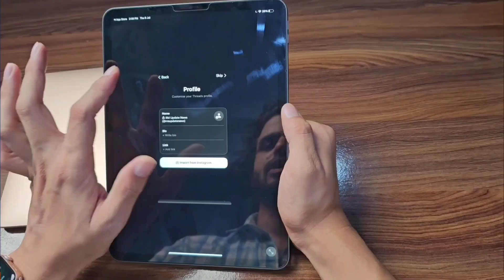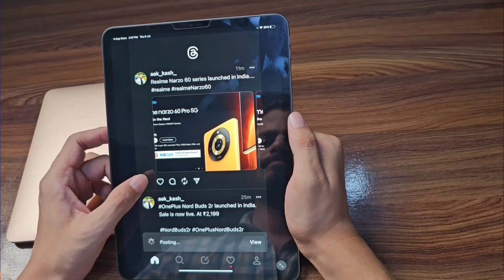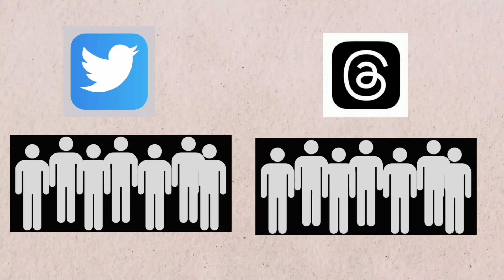Instagram's New App: Threads vs Twitter Battle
Threads  vs. Twitter: Can Instagram's New App Compete?

Welcome to our latest video where we delve into the world of social media and explore the battle between Threads and Twitter! In this episode, we focus on Threads, an Instagram app that has been making waves in the social media scene. If you've been wondering, "Threads Instagram kya hai?" or "What is Threads, an Instagram app?", then you've come to the right place!

Threads is a stand-alone app developed by Instagram, designed to streamline private messaging and content sharing exclusively with your close friends on the platform. Whether you're an Instagram user in Malayalam, Tamil, Telugu, or any other language, Threads offers a unique and personalized experience for users worldwide.

In this video, we'll not only explain what Threads is all about but also explore its features, such as automatic status updates, customizable close friends lists, and seamless sharing of photos and videos. We'll also compare Threads to its competitor, Twitter, in our "Threads vs Twitter" segment, analyzing the strengths and weaknesses of each platform.

Additionally, we'll touch upon the intriguing rivalry between tech moguls Elon Musk and Mark Zuckerberg. "Elon Musk vs Mark Zuckerberg" and "Mark Zuckerberg vs Elon Musk" have been hot topics in the tech world, and we'll discuss how their respective platforms, Tesla and Facebook, fit into the Threads vs Twitter narrative.

Whether you're curious about Threads, a.k.a. "Threads app," or interested in the ongoing battle between Threads and Twitter, this video has got you covered.